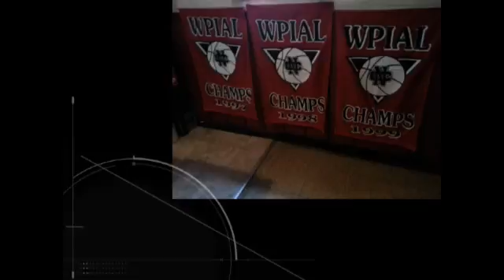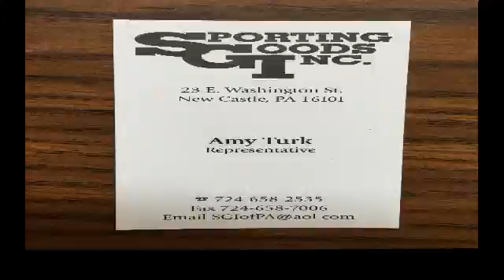NCTV45’S CEDARS SPORTS CORNER TUESDAY NOVEMBER 24 2020